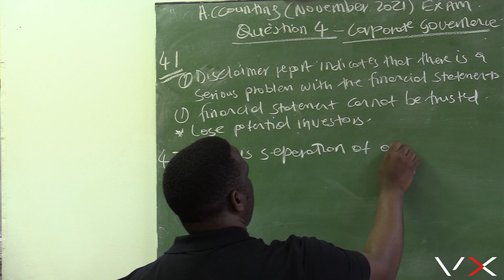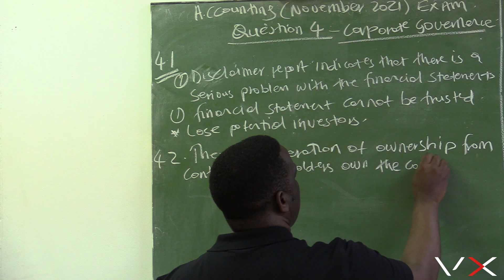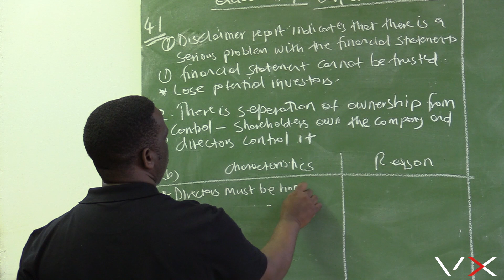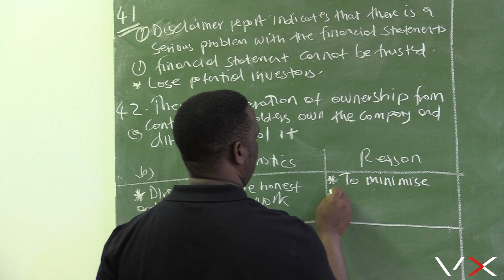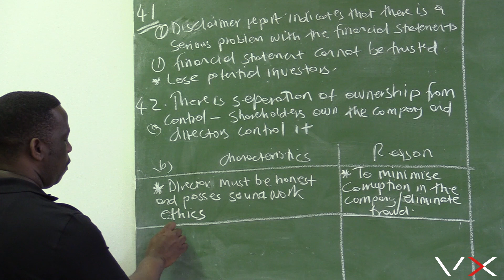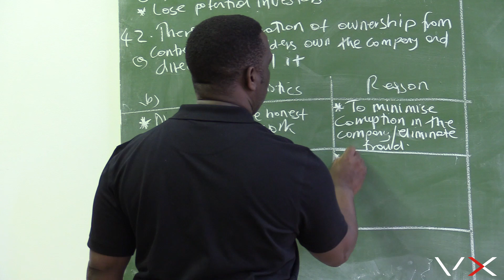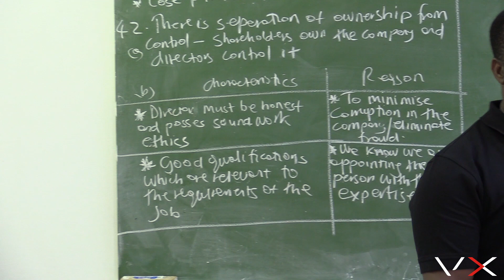Accounting P1 | November 2021 - VirtualX MasterClass Series 4 | Episode 2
Governance and Ethics: Dive into "Accounting P1 | November 2021 – VirtualX MasterClass Series 4 | Episode 2," as we explore the vital roles of shareholders in corporate governance, focusing on the ethical standards and qualifications necessary for appointing directors. Understand how these decisions shape the integrity and efficiency of corporate management.

🌟 Series Highlights:
• Corporate Governance: Unveil the role of shareholders in appointing directors, focusing on the essential separation of ownership and control in corporate structures.
• Ethical Leadership: Explore how honesty and ethical behavior in leadership are vital for minimizing corruption and promoting integrity within organizations.
• Director Selection: Delve into the factors considered by shareholders in the selection of directors, emphasizing the importance of qualifications and ethical standards.

Don't miss this opportunity to enhance your accounting skills and gain a competitive edge in understanding corporate governance and ethical leadership. Watch "Accounting P1 | November 2021 – VirtualX MasterClass Series 4 | Episode 2" and become proficient in financial analysis!